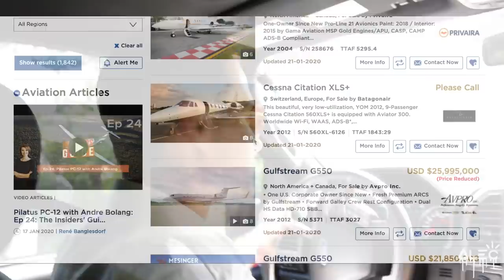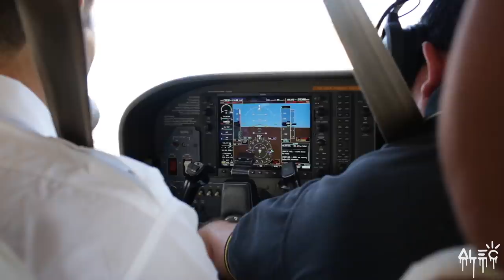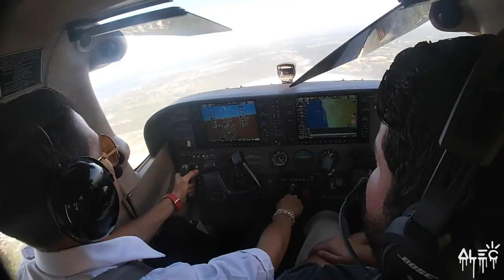Flying an Airplane for the FIRST TIME! Alec Monopoly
After a New Years realization I want to become a pilot! Alexa and I go for our first flight class. I scare alexa with some turning moves